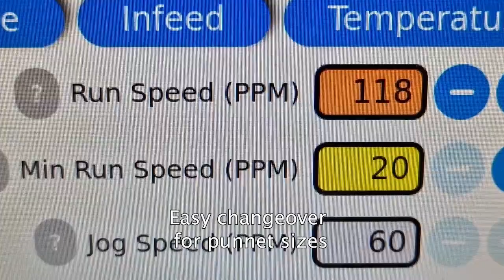Mushrooms Packed on a Redpack P325S-BM Flow Wrap Machine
This video shows punnets of mushrooms being flow wrapped at speed on a Redpack Flow Pack Machine.